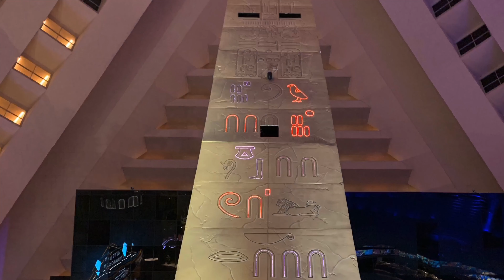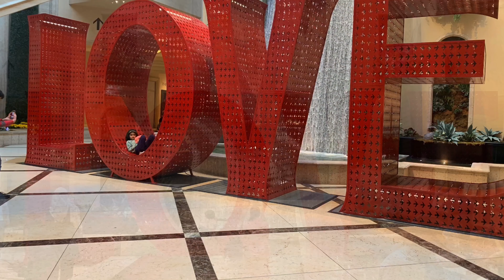The Best Pictures of Las Vegas in 4K!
This is a scenic 4 minute video featuring all the best sights in Las Vegas.